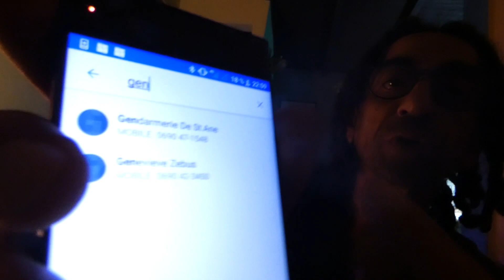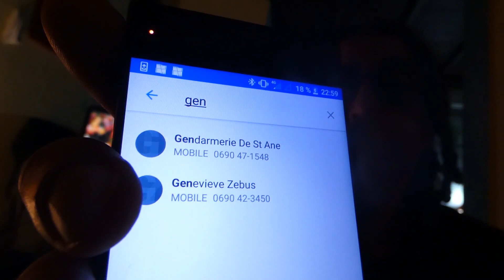AVIS DE COURTOISIE GENDARMERIE DE ST ANNE ¤ 4 MOIS FERMES + 3 MOIS DE SURSIS ¤ Esclavagisme LÉGAL !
MA ... Déposition que je vous invite à leur envoyer via votre portable
(le lien de la vidéo) en masquant votre numéro bien sûr au 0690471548

Manière de leur montrer que :

"NOUS SOMMES LES OBSERVATEURS ET LES COMPTABLES DE LEURS CRIMES PASSES PRESENT ET A-VENIR !"

Et qu'ils n'ont pas à impunément se présenter devant notre porte et
encor' moins ...

A se permettre de nous téléphoner sur nos portables alors que je ne connais ces esclavagistes légaux et technico commerciaux armés et allégué "Autorité" ni dans ce Temps ni ... Dans aucun autre !

POUR FAIRE VALOIR CE QUE DROIT INALIÉNABLE ET ÉTERNEL !

WITHOUT CAUSES & PREJUDICES ...